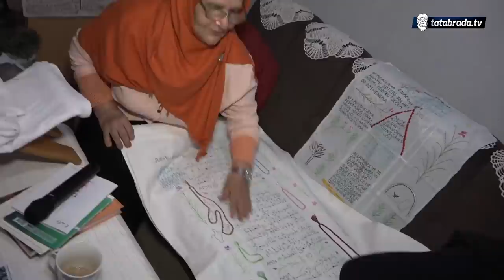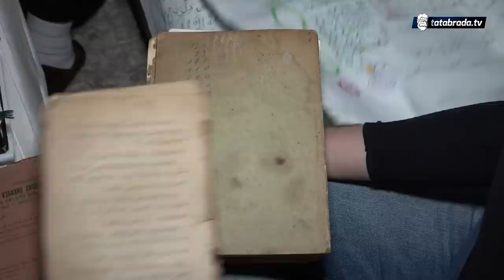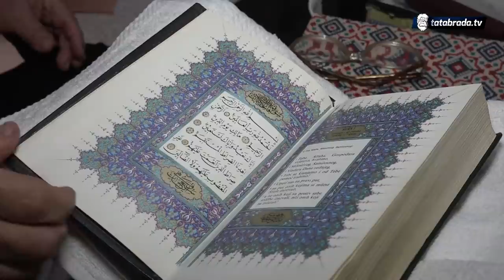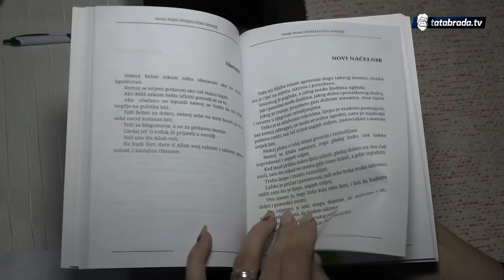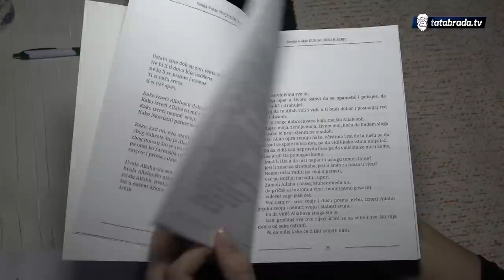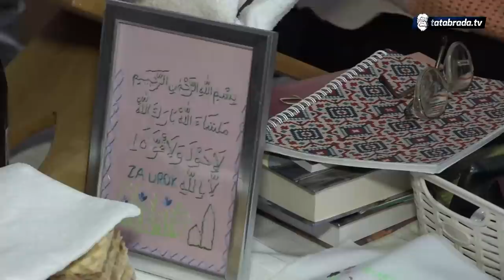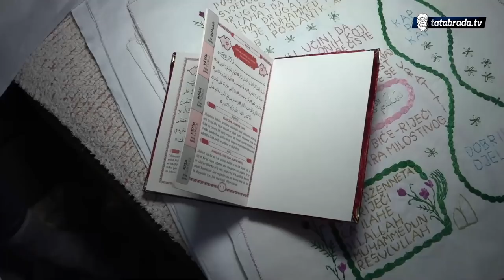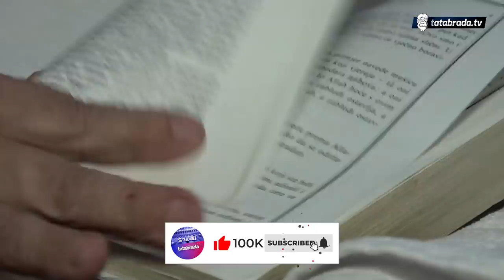Hranila vojsku u rovovima, othranila siroče, najveća joj je želja da ode na Hadždž